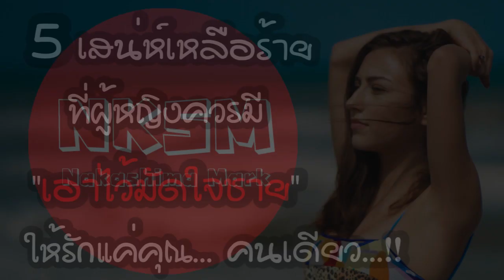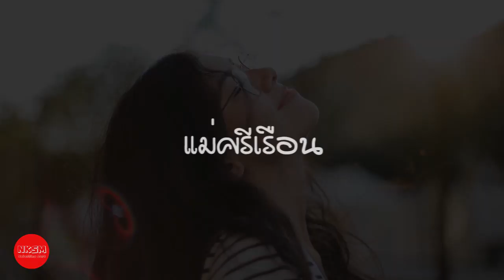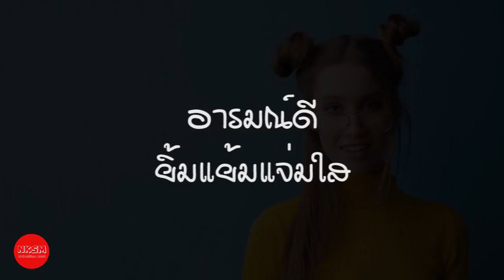5 เสน่ห์เหลือร้ายที่ผู้หญิงควรมี เอาไว้มัดใจชายให้รักแค่คุณคนเดียว by Nakashima Mark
5 เสน่ห์เหลือร้ายที่ผู้หญิงควรมี เอาไว้มัดใจชายให้รักแค่คุณคนเดียว by Nakashima Mark